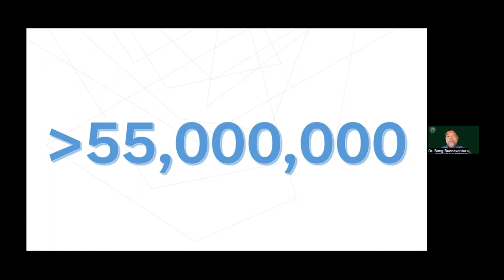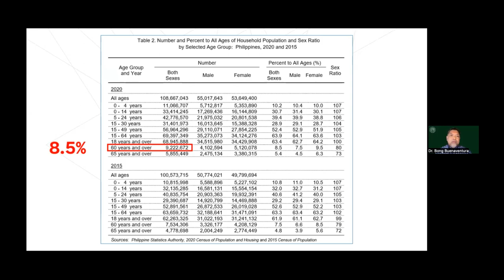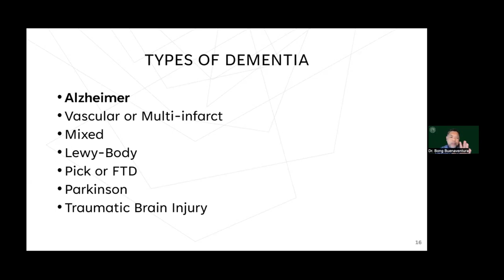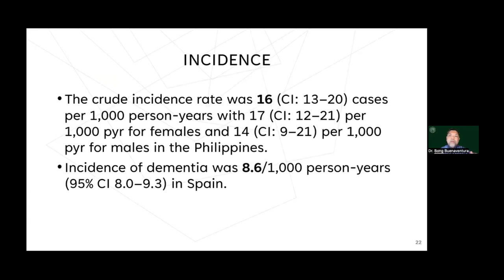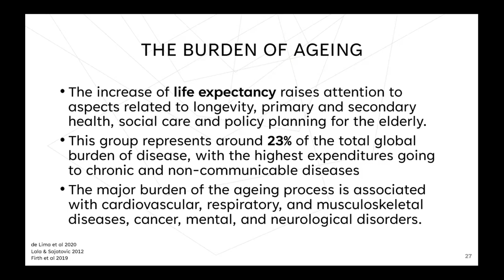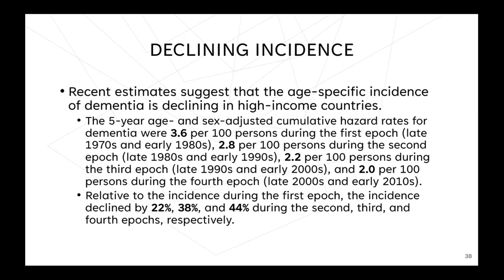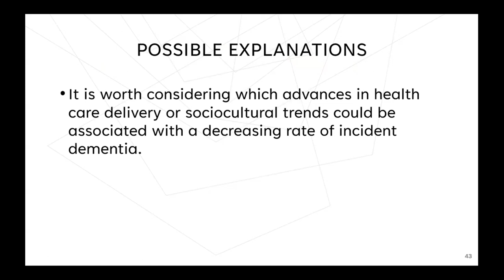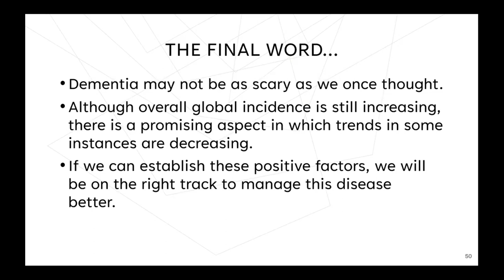The Changing Landscape of Alzheimer's Dementia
This is the 2nd presentation in the PPA-UERMMMC Department of Psychiatry Psychogeriatric Sessions lecture series, given on 03 April 2023, via Zoom with Dr. Robert D. Buenaventura as speaker.